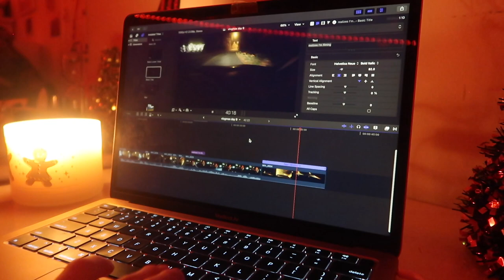Winter night routine! Vlogmas day 9 I Angelina Parrino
Todays video I filmed my winter school night routine! What I do on an average day to day bases. From skincare and basketball to led lights and candles. This was my realistic school winter night routine! Next vid up at 8:00 A.M tmrw!

Switch to 1080p! ⭐️

If you subscribe you will be the first to get to watch my videos, and you will have one of the steps done to be entered in any of my future giveaways!

✩UPLOAD SCHEDULE✩
EVERY DAY AT 8:00 A.M! 🎅🏻🥳🎄

Hey guys, What's up!!? I love posting videos, I post vlogs, hauls, lifestyle vids, covers, and lots more! By subscribing to my channel you will get to be the first to watch my videos, and have one of the steps done to be entered in any of my future giveaways! I decided to do youtube for fun, and because it makes me happy!

Love,
Angelina 💕